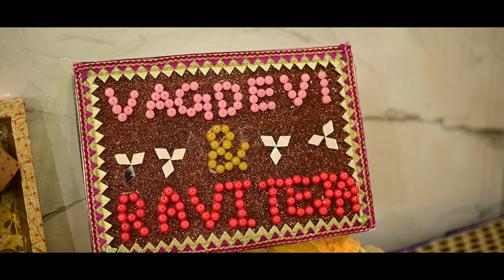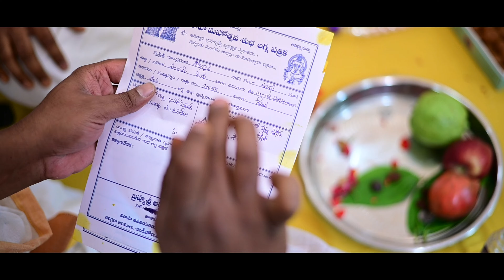Vagdevi & Raviteja | Best Engagement Promo 4k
Vaishnavi Grand Banquet Hall,
Behind Kalamandir building, KPHB Main Road Near KPHB Metro station.
19-Nov-2023